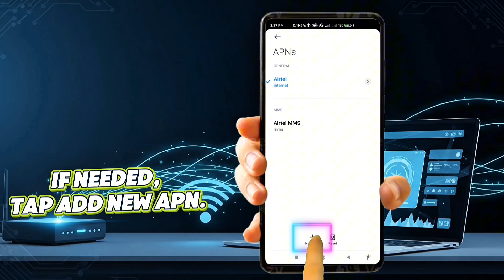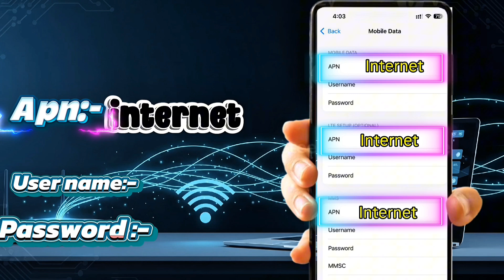Hutch APN Settings for iPhone & Android - 3G 4G 5G Internet Access Point Name | Boost your internet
Hey folks! If your Hutch data’s acting up, this video’s got your back. We’re walking you through how to set up your Hutch APN settings to get your 3G, 4G, or 5G connection running strong. New phone or dealing with slow internet? These simple steps will get you back online quick.

Video covers:
- Hutch APN configurations
- Hutch access point name for 3G, 4G, 5G
- Tips for fixing mobile data issues
- Setup guides for Android and iPhone

People also watched this video for: Hutch internet setup, APN fix guide, Hutch 5G settings, mobile network solutions.